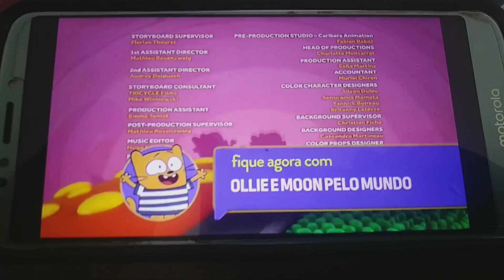August 3, 2021